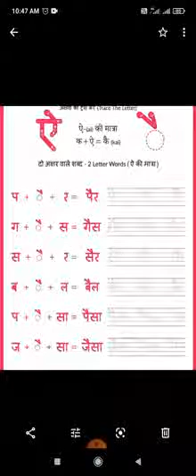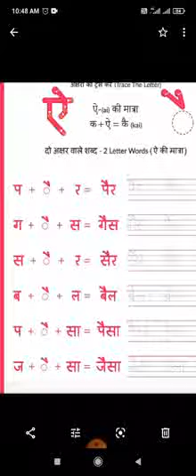MCPS School Class Prep Sub Hindi Topic Aa ki matra mila kar shabad